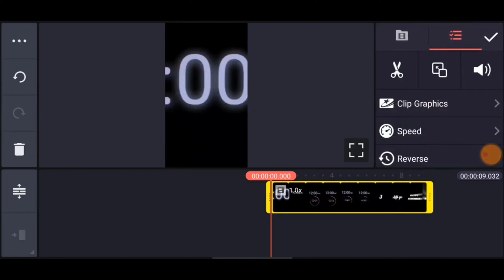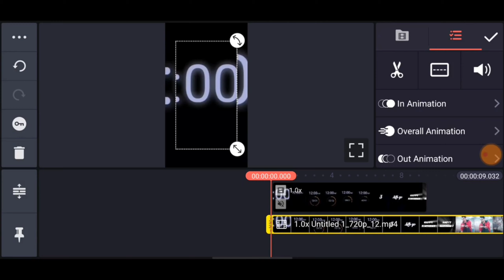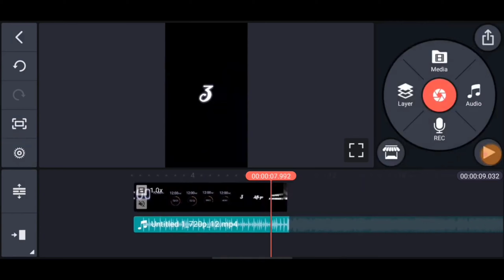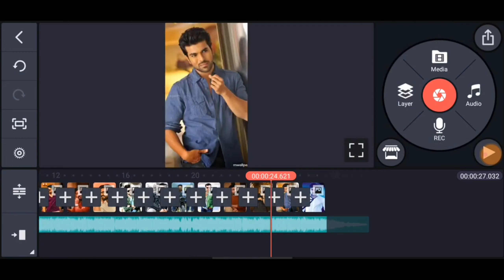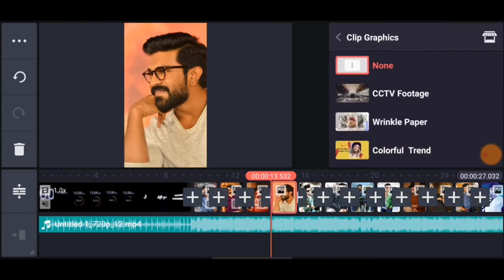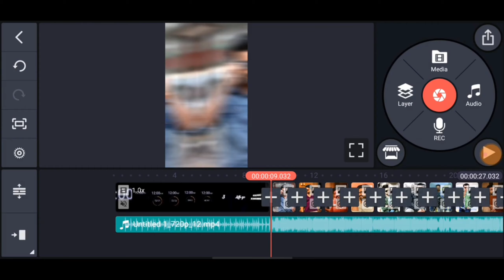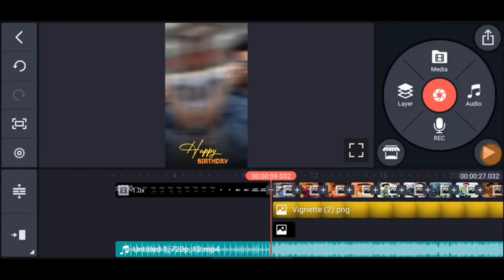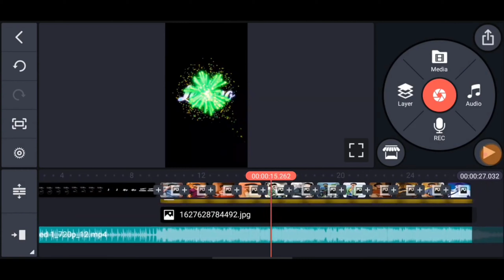Happy birthday kinemaster editing Tamil | Kinemaster video editing happy birthday | vvedits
Hello Friends, welcome back to another exciting tutorial.

If any problem please DM and video will immediately Removed... No need to sent a strike...*/